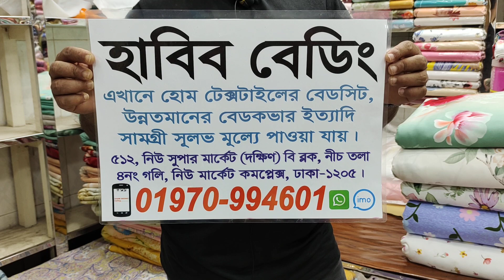বিছানা সাঁজানোর চাদর কালেকশন ll Latest Bed sheet design&Price